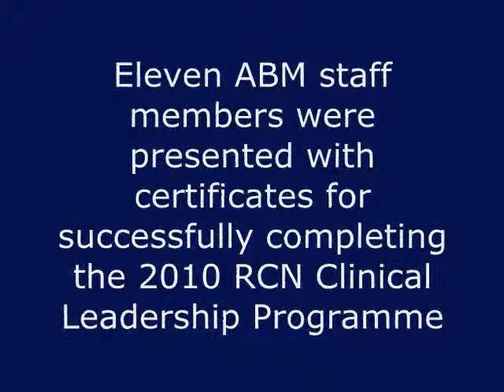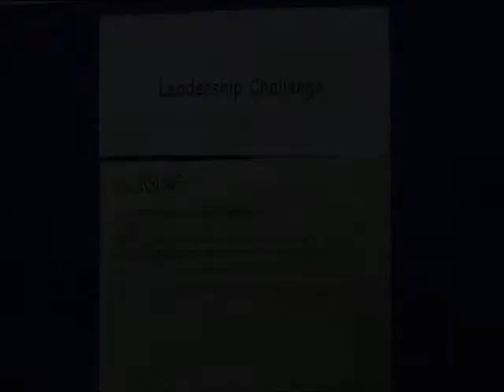RCN Clinical Leadership programme 2010 - ABM University Health Board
Eleven members of staff at ABM University Health Board successfully completed the Royal College of Nursing Clinical Leadership Programme 2010.

The programme aims to empower nurses and other health professionals, and equip them with the knowledge and skills to help them shape future services.